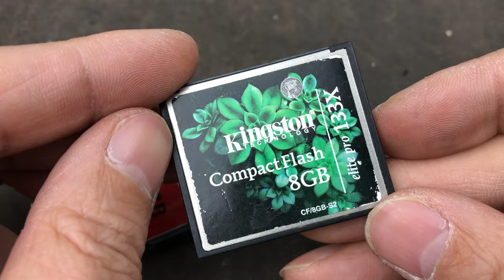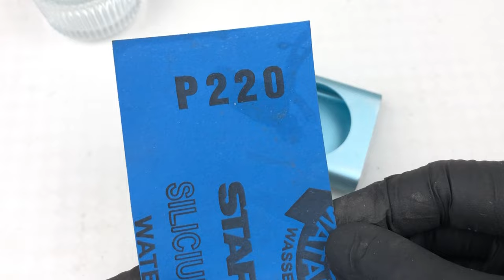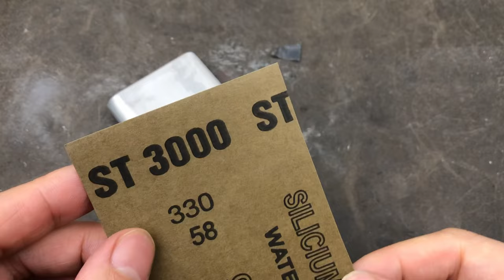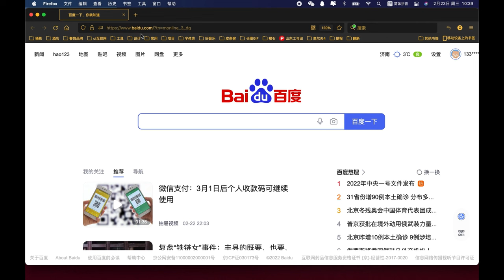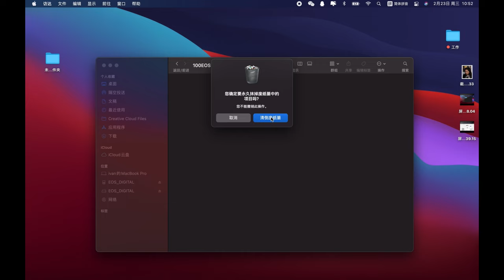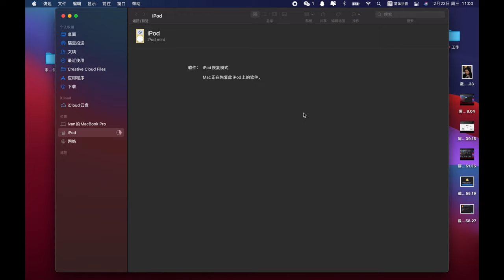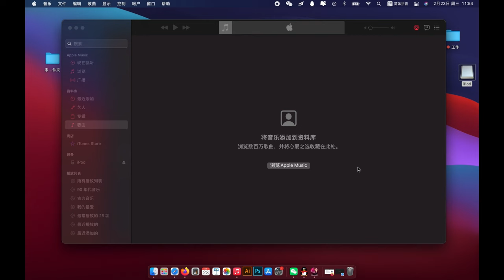Repair and upgrade two iPod mini from 17 years ago and make a leather case